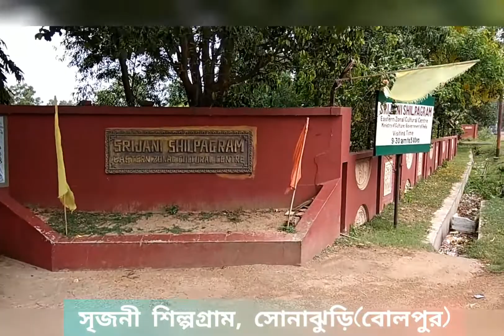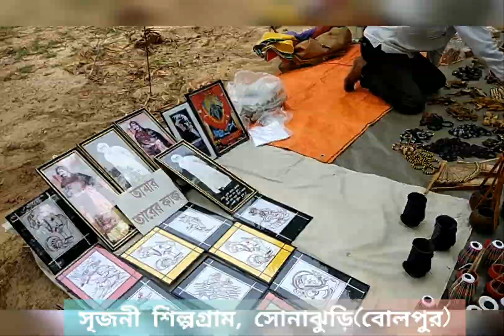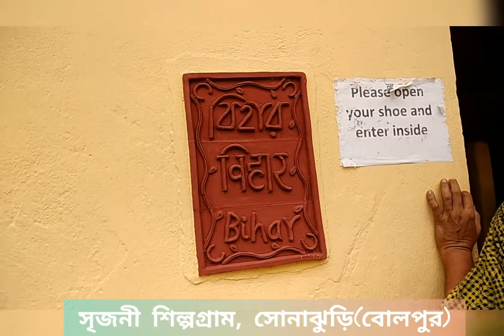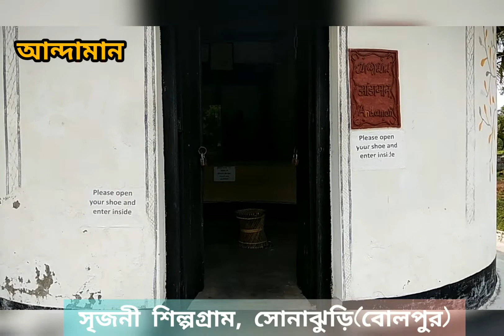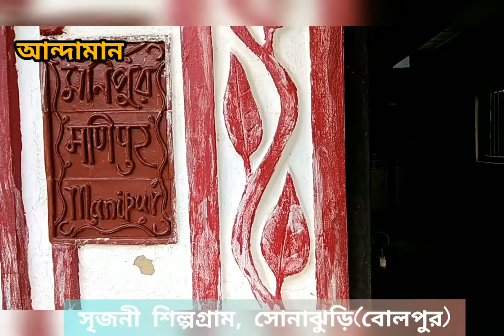SRIJANI SHILPAGRAM | BOLPUR | সৃজনী শিল্পগ্রাম | বোলপুর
সৃজনী শিল্পগ্রাম, বোলপুর
টিকিট -- ১০ টাকা
স্থান -- সোনাঝুড়ি থেকে মিনিট ২০ পথ টোটো করে। শান্তিনিকেতনে মিউসিয়ামের কাছেই। গোটা একটা দিন লেগে যায় গোটা শিল্পগ্রাম টা ঘুরতে। তাই হাতে সময় নিয়ে যাওয়াই ভাল।
 কিছু তথ্য ইন্টারনেট থেকে তুলে ধরলাম আপনাদের কাছে আরও স্পষ্ট করে তোলার জন্য জায়গাটির গুরুত্ব।

Srijani Shilpgram, the cultural village of Eastern Zonal Cultural Centre is situated in Birbhum, Shantiniketan, West Bengal.The land on which the complex stands is of nation’s pride, primarily because of being the domain of Nobel Laureates Rabindranath Tagore and Amartya Sen.

The complex is spread in 26 bighas and comprises of nine museums in the shape of nine traditional huts of the member states of EZCC namely Assam, Bihar, Jharkhand, Manipur, Odisha, Sikkim, Tripura, West Bengal and Andaman and Nicobar Islands. The huts incorporate traditional, architectural features and designs. 1000 artifacts are in our collection in the traditional huts built at shilpgram.The acquisitions are more than 25 years old. The objective is to provide a realistic glimpse of each state and their culture within each hut as an individual entity and yet connected to the other states of zone. The naturesqueenvironment attracts visitors and is now an important cultural hub of the area.There is also an existing art gallery of folk paintings in Srijani Shilpgram, Bolpur named ‘Adi Bimb’ and ‘Adi Kranti’, a pavilion dedicated to the tribal heroes of Eastern India namely, Birsa Munda, Laxman Nayak, Rani Gaidinlu, Siddhu Kanu, Tilka Majhi and Tirot Singh.

Being the land of Great Poet and littérateur, Kaviguru Rabindranath Tagore, there are more than 10 – 15,000 visitors every week who are art lovers and critics. Also the Viswa Bharati – The international performing arts’ university is situated in shantiniketan. As the location is in the outskirts of the city, Shantiniketan, Bolpur has minimal air pollution which helps in preservation of the artifacts and their maintenance will be feasible. Srijani, Shilpgram already has an average of 5000 visitors a week for its natural ambience and lively artistic beauty.

Four to five international festivals and melas are conducted annually at Shantiniketan attracting tourists from all over the country and also from abroad. Viswa Bharati is very closely located from Srijani Shlipgram and there are more than 30,000 teachers and students who regularly visit Srijani Cultural Complex. The school children of Bolpur, other parts of Bengal and nearby state Jharkhand, usually visit the shilpgram. The average income generated by the selling of Rs 10 per hear ticket at Srijani is about 8 lakhs. The EZCC also organizes weekend haats, melas and cultural programmes to attract tourist and to increase footfalls.

A Museum of Performing Arts is being set up at Srijani Shilpgram presenting Performing Arts in the form of a museum to display and instill the knowledge of cultural diversity into the masses is itself an unique effort. The collections are one of its kinds in the sense that the tribal and folk artifacts have been collected from traditional artists in the field of performing arts. Some rare and endangered artifacts which are distinctive in nature also add to the uniqueness of the museum.

date-- 01/06/2019